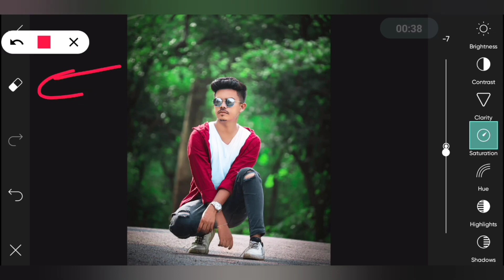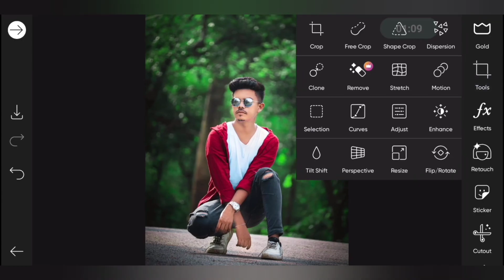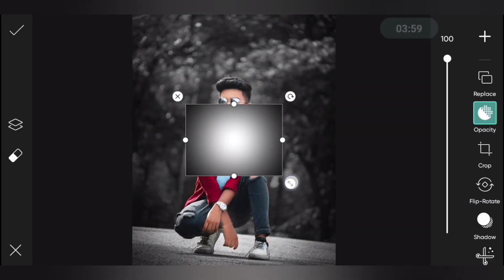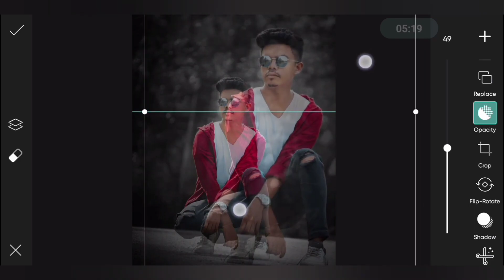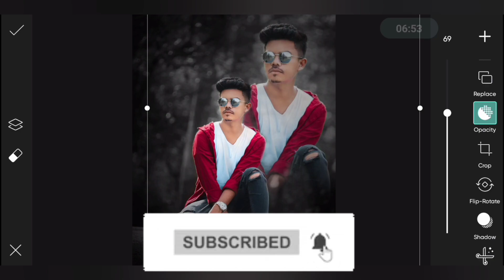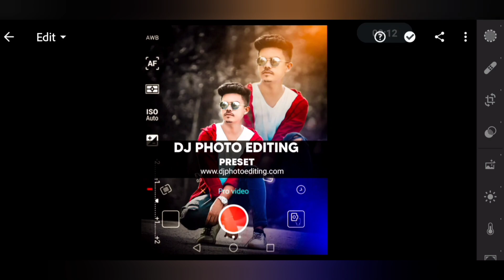PicsArt double exposure photo editing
1. Photo editing PicsArt
2. PicsArt Tutorial
3. PicsArt photo editing
4. Lightroom photo editing
5. Autodesk photo editing
6. Snapseed photo editing
7. Editing Tutorial
8. Photo editing
9. photo editing
10. snapseed photo editing
11. editing
12. snapseed editing
13. picsart photo editing
14. skin smooth photo editing
15. photo editing app
16. photo editing apps
17. best photo editing
18. lightroom photo editing
19. photo
20. photo edit
21. new photo editing
22. picsart editing
23. online photo editing
24. photo editing online
25. oil pant photo editing
26. top photo editing apps
27. photo editing tutorial
28. oil paint photo editing
29. trending photo editing
30. photo editing snapseed